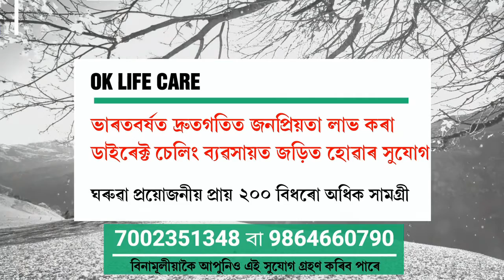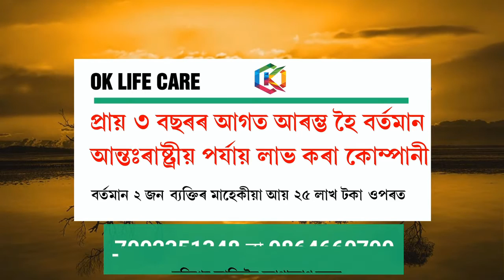বিহালীৰ বানাক্ৰান্ত অঞ্চল পৰিদৰ্শন প্ৰদেশ কংগ্ৰেছৰ সম্পাদক প্ৰেমলাল গঞ্জুৰ ।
বিহালীৰ বানাক্ৰান্ত অঞ্চল পৰিদৰ্শন কৰি খাদ্য সামগ্ৰী বিতৰণ কৰিলে প্ৰদেশ কংগ্ৰেছৰ সম্পাদক প্ৰেমলাল গঞ্জুৱে ।অসম TODAY News chanel . সুস্থ , সৱল , সাঁহসী সাংবাদিকতাৰ প্ৰতীক ৷ ৰাইজৰ কণ্ঠ ৷